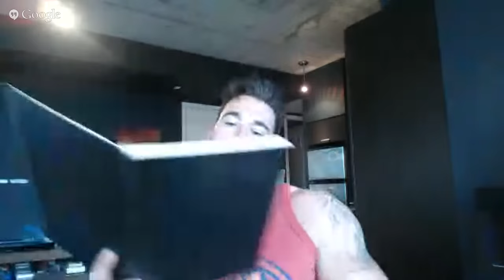Guest Sean Lefort #4 : Poker Life Podcast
LEFORT IS BACK!